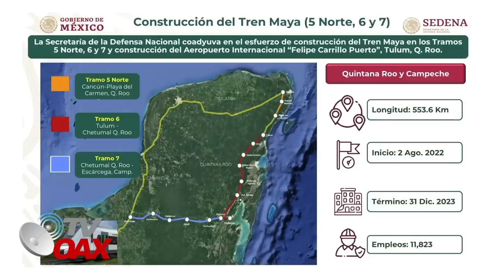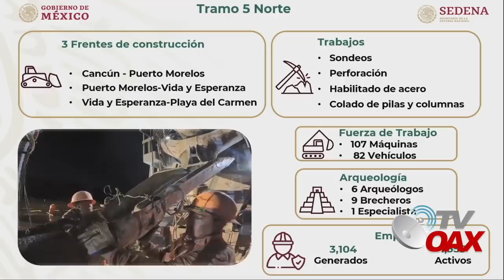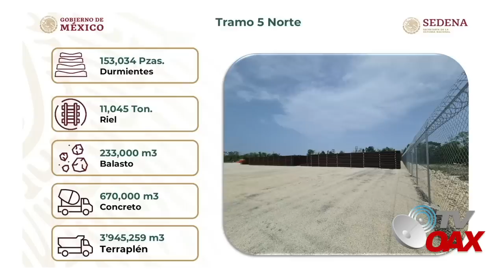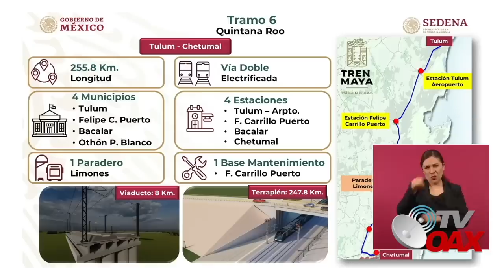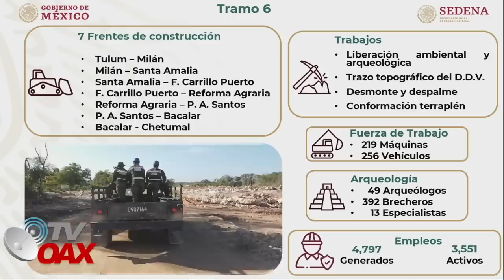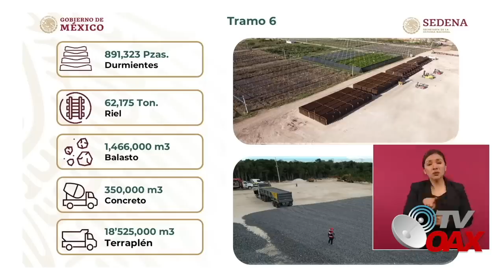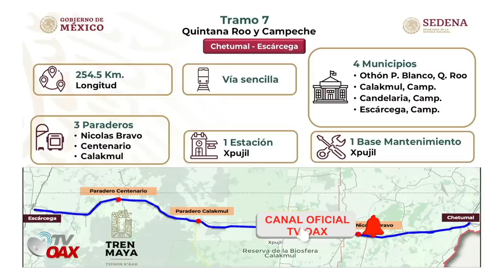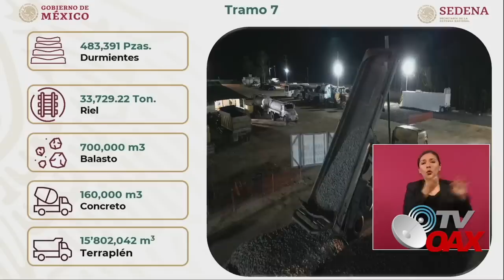Militares construyen los tramos que ninguna constructora se animo construir, tramo 5,6 y 7 Tren Maya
Ing.Militares construyen los tramos 5, 6 y 7 del Tren Maya que  ninguna constructora se anima a construir por la complejidad del terreno.